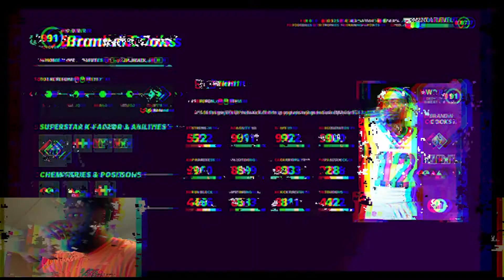Brandon Cooks Is So Fast!!! Madden 21 Ultimate Team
I'm Checking out the New Brandon Cooks in Madden 21 Ultimate Team